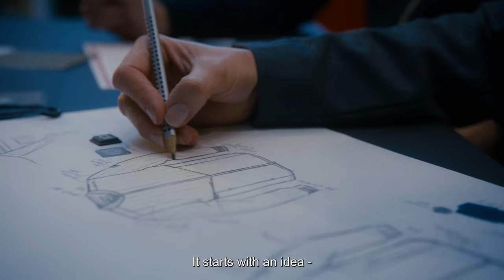Corporate Wear | That lasts wash after wash | ID® Identity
At ID® we design Corporate Wear that is developed to withstand the trends of time while ensuring a strong sense of identity and togetherness.

All over Europe, we dress companies in clothes that are designed for movement. Clothes that last season after season - wash after wash.

Instead of pursuing seasonal trends, at ID® we focus on creating Corporate Wear with stylish, classic and long-lasting designs that don’t go out of fashion.
And the secret behind this lasting design is good quality and functional details.

In our collection you will find more than 300 different styles in more than 65 different colours.